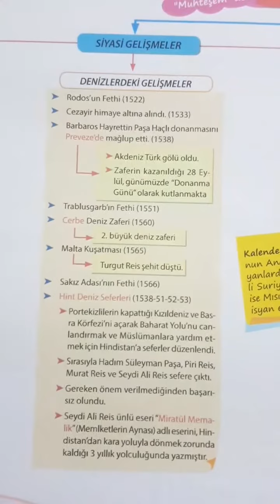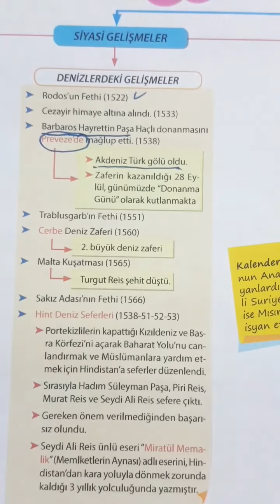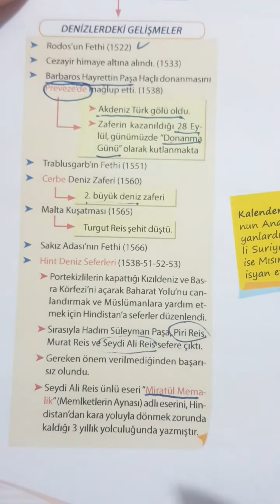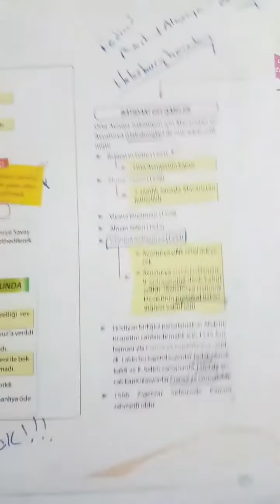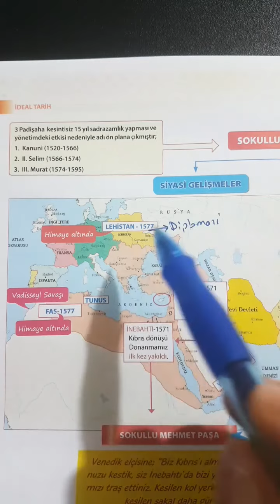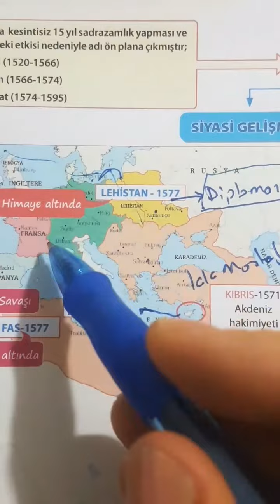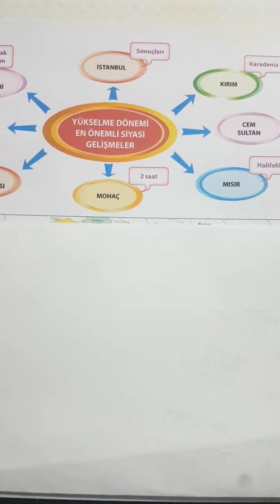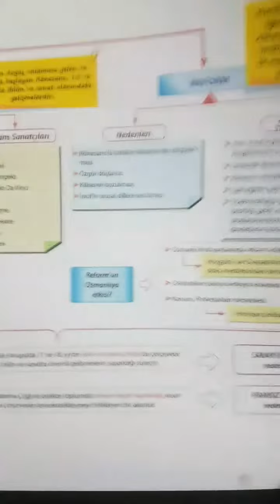2020-Osmanli Yükselme -23 ( Kanuni-Sokullu donemi)